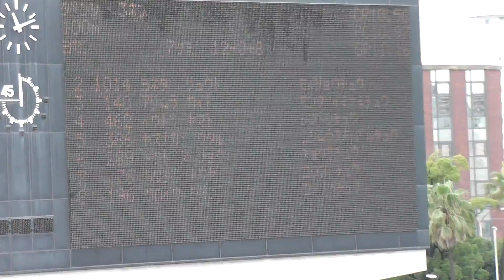第61回 全日本中学校通信陸上競技鹿児島大会 男子 3年 100m 予選7組 2015年6月28日